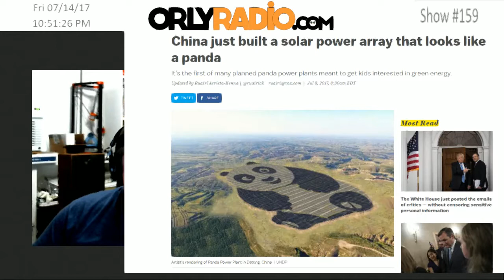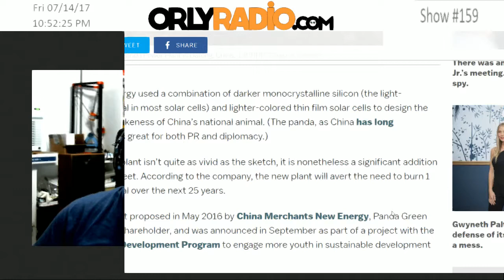ORLY-EP0159 - Cascade Climate Collapse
Welcome to ORLYRADIO #159 recorded Friday, July 7th, 2017 - where we dismantle the current events for your edutainment through mostly rational conversations that make you go ‘Oh Really’! I’m your host Andy Cowen with my usual suspects, Daniel Atherton.

Donald Davis
Melissa G.
Henry
Daniel Duncan

This Week: Dow up 223.4, Nasdaq 159.39, S&P up $34.09
Last Week:

International Monetary Fund (IMF) XDR/SDR Basket Currencies
Five most-traded currencies in the foreign exchange market referenced against the US Dollar.

THIS WEEK: $1 USD  =  €0.87 Eur = ¥6.78 CNY = ¥112.54 JPY = 0.76 GBP
$1 USD  = 0.00045 Bitcoin
LAST WEEK: $1 USD  =  €0.88 Eur = ¥6.81 CNY = ¥113.89 JPY = 0.78 GBP
$1 USD  = 0.00040 Bitcoin

WTI (NYMEX) Price
THIS WEEK: $46.54USD per barrel up $2.32USD
LAST WEEK: $44.23USD per barrel

Facts Matter: Foundation for further discussion.